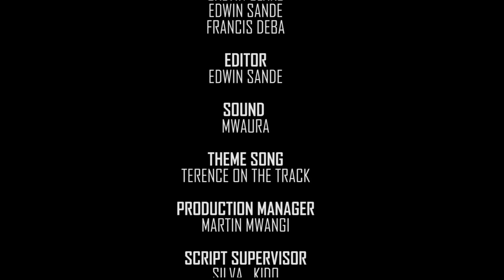MA EX EPISODE 2 DAWA YA EX NI EX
Episode 2 of Max trouble at Brayo's Place Eva (Jacky Vike) is here here to stay, How far will Brayo Go to be a free man again? Essy (Aicy) becomes more important than ever enjoy watching this episode